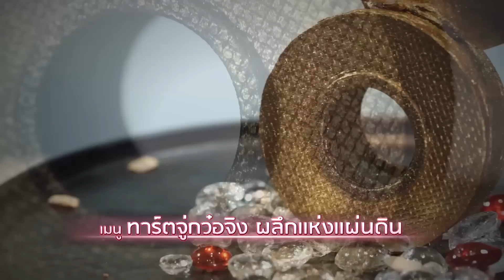Sweet Chef Thailand | EP.02 | 16 มิ.ย. 62 [4/4]